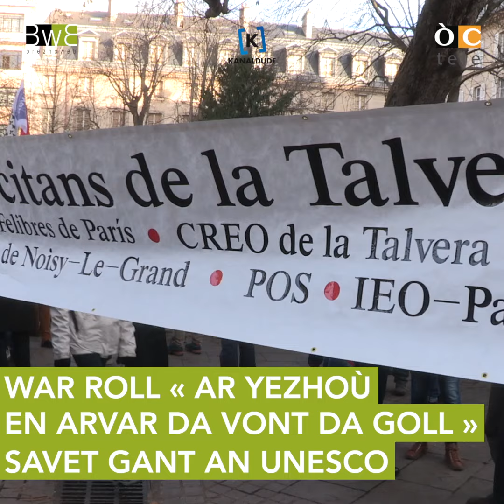Manifestadeg "Evit ma chomo bev hor yezhoù" (30/11/2019) - Brezhoweb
(Br) D’ar Sadorn 30 a viz Du e oa bet aozet ur vanifestadeg dirak ministrerezh an Deskadurezh Stad, e Pariz : "Evit ma chomo bev hor yezhoù" ! Evit ar wech kentañ e oa bodet teir chadenn tele e yezhoù minorelaet, Brezhoweb evit ar brezhoneg, ÒCtele evit an okitaneg ha Kanaldude evit an euskareg, evit kinnig deoc'h ar video-mañ !

(Fr) Le samedi 30 novembre était organisée à Paris une manifestation devant le ministère de l'Éducation nationale pour la défense des langues minoritaires. Pour la première fois, trois chaînes de télé en langues minoritaires étaient réunies pour vous proposer ce reportage, Brezhoweb (Bretagne), Oc télé (Occitanie) et Kanaldude (Pays Basque).

Rejoignez nous sur Facebook / Deuit da gejañ ganeomp war Facebook